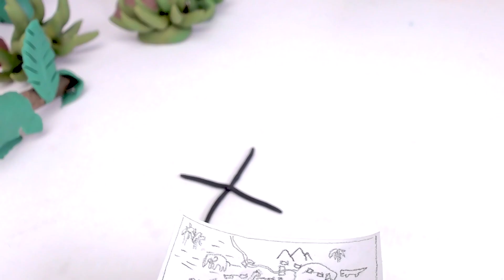Green Baby - Episode 123 - Superhero Dog New Powers - Stop Motion Cartoon For Kids